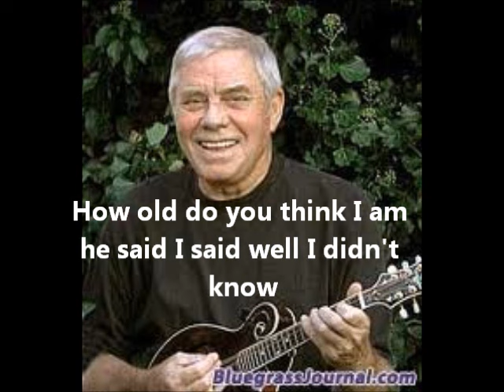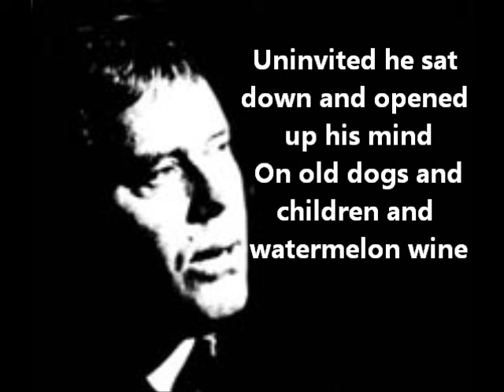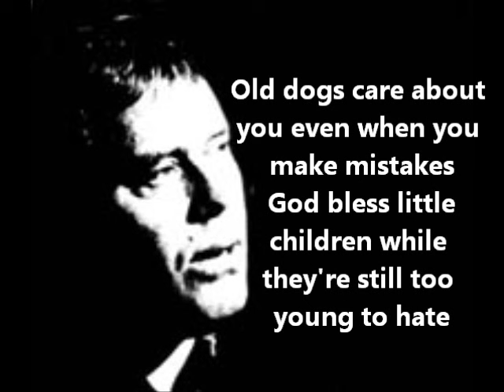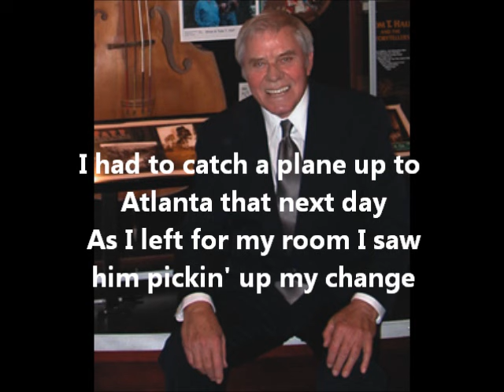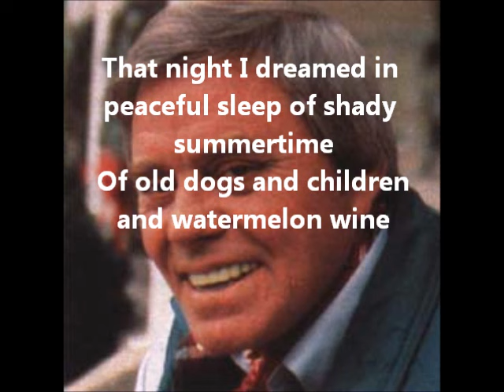Tom T. Hall- Old Dogs, Children, and Watermelon Wine (With Lyrics)